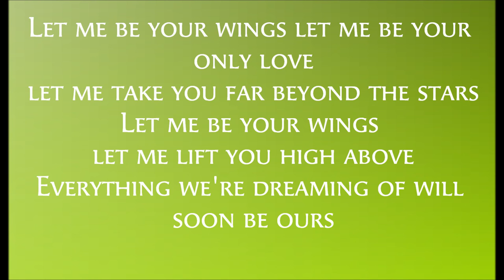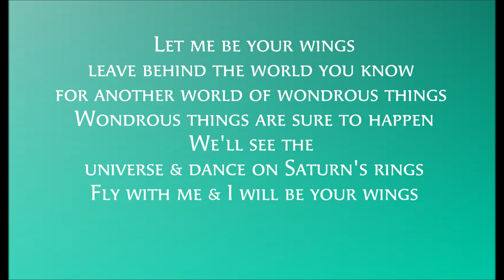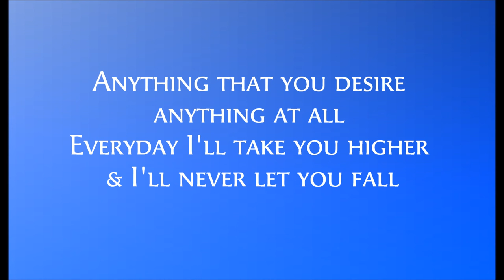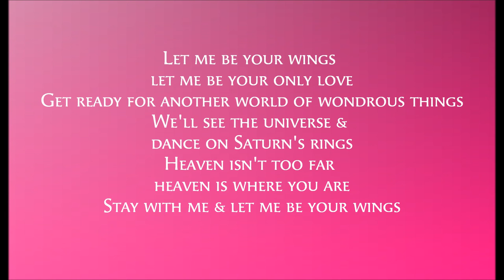Let Me Be Your Wings Lyrics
The lyrics are timed better in this video.